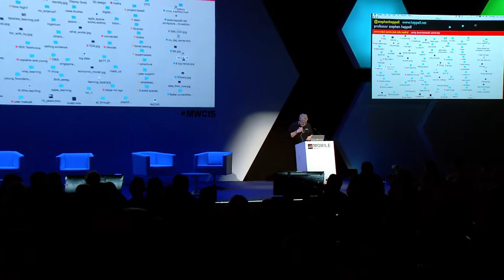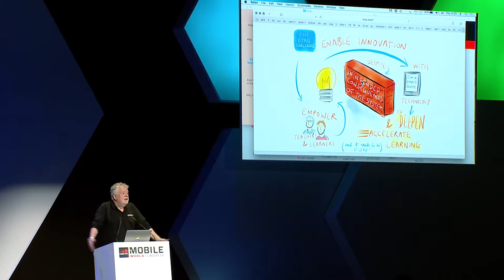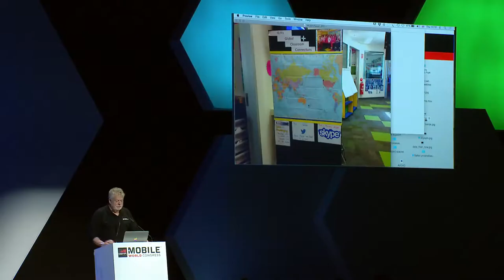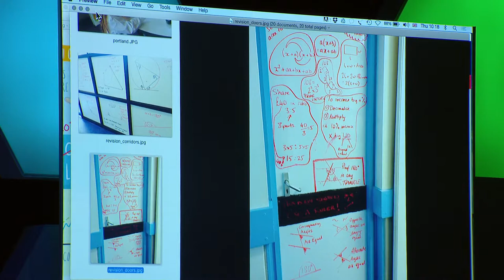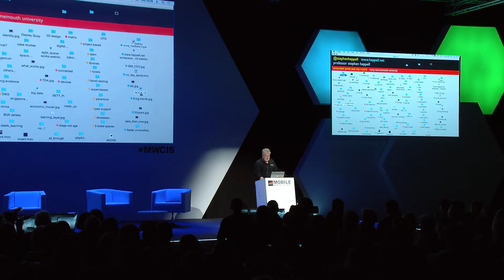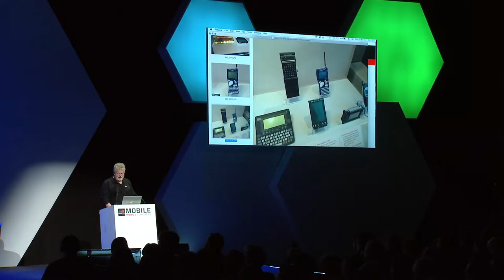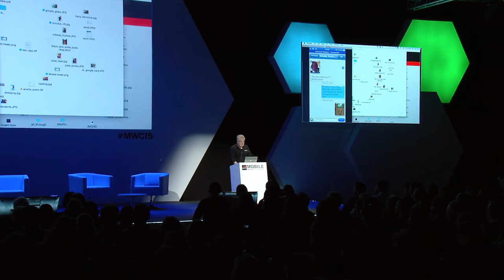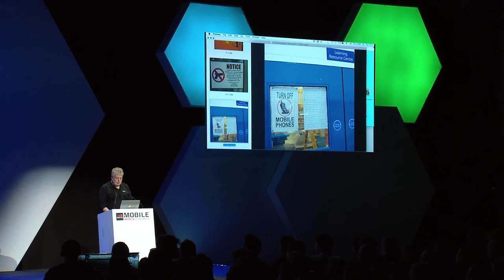Changing Education Together 2015, part 2: “New technology, new learning”, with Stephen Heppell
“New technology, new learning”: Stephen Heppell, Chair in New Media Environments at Bournemouth University.